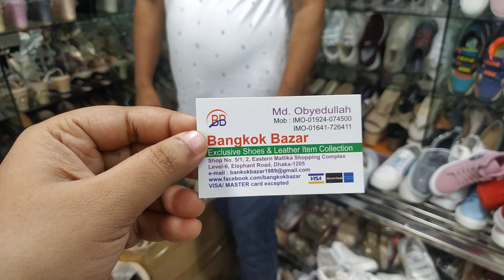লেডিস পার্টি সুজের দাম জানুন/Ladies Party Shoes Price